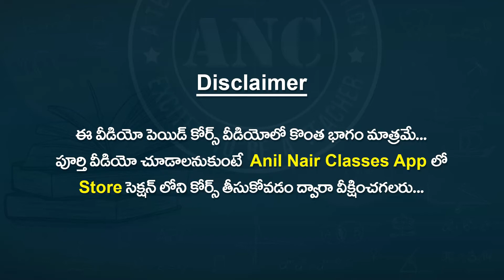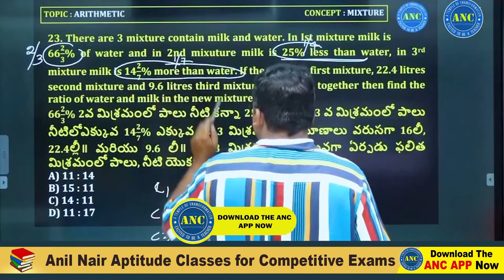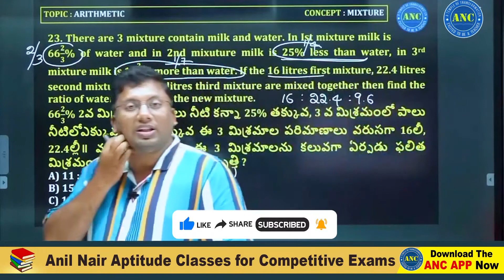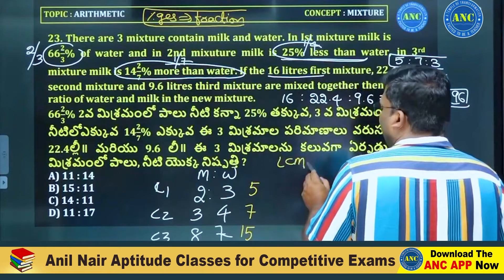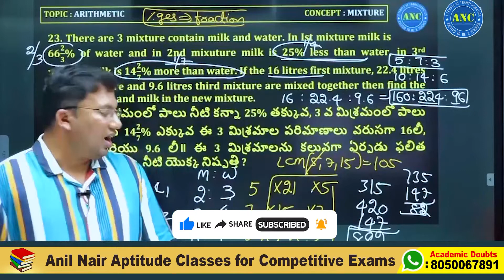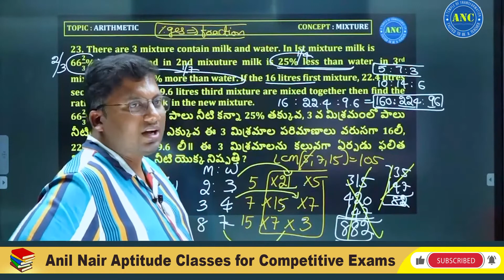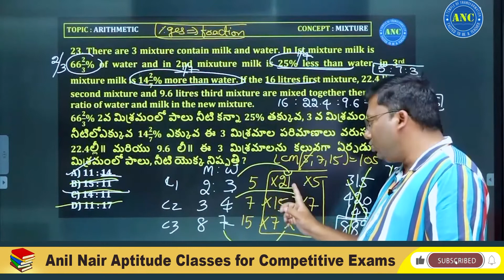Mixtures Concepts Short Trick | Anil Nair's Way Of Solving | milk and water mixture problems